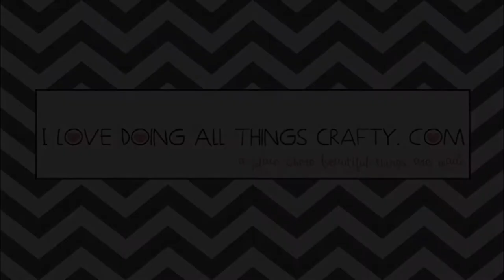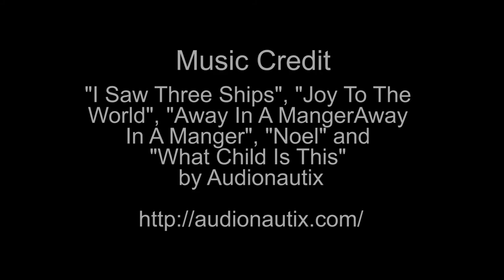Santa's Reindeer Sleigh Swing Card ft Studio Katia's Friends of Winter Stamp Set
Watch as I create this fun Interactive Swing Card that makes Santa's Sleigh appear to fly through the sky.

• Tsukineko VersaFine ONYX BLACK Ink Pad
• Neenah Classic Crest 80 LB SMOOTH SOLAR WHITE Paper
• Post-it Super Sticky Full Adhesive Notes
• Acme Junior T-Square
• Sharpie Sharpie Grip Pens, Fine Point, 3-Pack
• Spectrum Noir Alcohol Markers - Darks
• PALE Spectrum Noir Markers
• BRIGHTS 24 SET Spectrum Noir Markers
• PASTELS 24 SET Spectrum Noir Markers
• YELLOWS Spectrum Noir Markers
• REDS Spectrum Noir Markers
• ESSENTIALS Spectrum Noir Markers
• Faber-Castell BLACK SOFT BRUSH PITT SB
• PenBlade - 3 Pack Stainless Steel Craft Knives
• Dealglad Teflon High Temperature Resistant Non-stick Mat
• Ranger Mini Ink Blending Tool 1"
• Ranger Tim Holtz Distress Oxide Ink Pad Set Of 12 Summer 2017
• Tim Holtz Distress OXIDE INK PAD SET OF 12 Ranger
• We R Memory Keepers Nesting Circles Die Set
• Sizzix Big Shot
• Sizzix Big Shot Magnetic Platform
• Crop-A-Dile II Big Bite Punch
• Ranger .5 Oz. MINI MULTI MEDIUM MATTE Glue
• Inkadinkado Embossing Magic
• Ranger Embossing Powder, .60 oz, White
• Pack COFFEE FILTERS
• Black & Decker HG1300 Dual Temperature Heat Gun
• Darice Ultrafine Tip Applicator
• Recollections White Heavyweight Cardstock 110bs
• Sakura 6 WHITE Gelly Roll Classic Medium Point Pens Set
• Gelly Roll Gel Pen Set, Fine, Black
• Fiskars Crafts Duck Edition Scissors, 8-Inch
• Foam Mounting Tape
• Ranger Inkssentials Glossy Accents, 2-Ounce
• ZIG Wink of Stella GLITTER CLEAR Brush Tip Marker
• Silhouette Pick Me Up Tool
• Double Ended Jewel Picker
• Liquid Applique
• Martha Stewart Crafts Scoring Board 12x12
• Elmers X-Acto 12” Base Guillotine